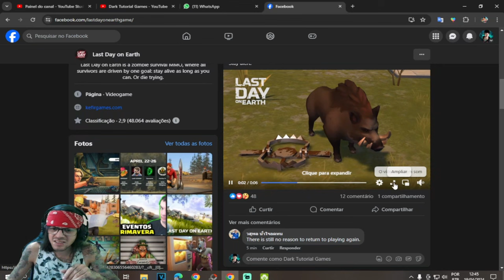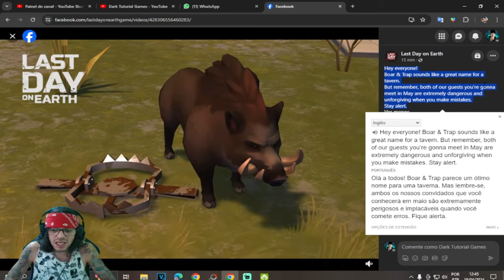●SAIU ATUALIZAÇÃO!! OLHA O JAVALI 🐗 NOVO MAPA Boar & Trap ANIMAL PARA O JOGO 👁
▬▬▬▬▬▬▬▬▬▬▬ஜ۩۞۩ஜ▬▬▬▬▬▬▬▬▬▬▬▬▬

Deixe o Like - 00:00
SE INSCREVA E DEIXE O LIKE  - 12:00